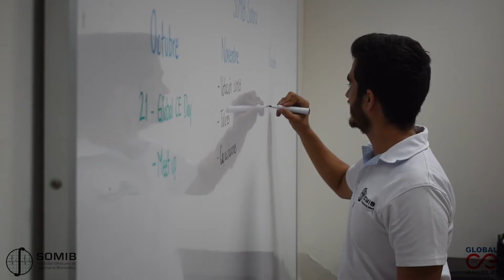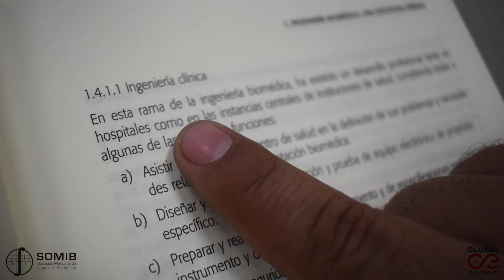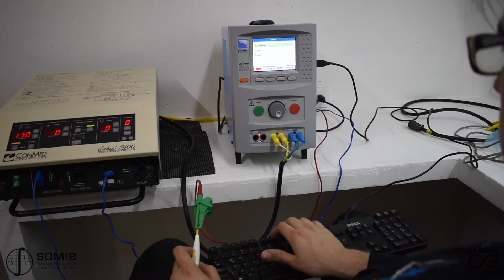Global CE Day 2019 - SOMIB Sonora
The Sonora Professional Chapter of the Mexican Society of Biomedical Engineering (SOMIB) wishes everyone a great Global Clinical Engineering Day 2019!